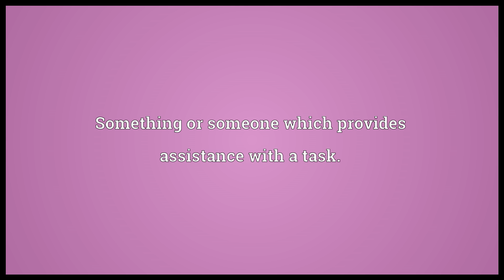Help Meaning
Video shows what help means. Action given to provide assistance; aid.. Something or someone which provides assistance with a task.. Documentation provided with computer software, etc. and accessed using the computer.. help synonyms: aid, assistance.  help pronunciation. How to pronounce, definition by Wiktionary dictionary. help meaning. Powered by MaryTTS